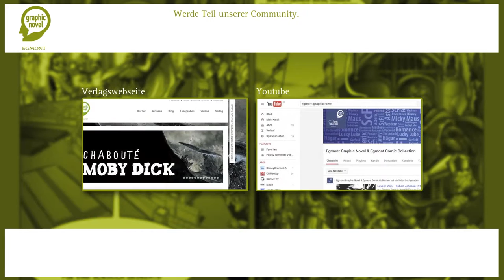Votes for Women - Trailer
"Votes for Women" von Mary Talbot, Kate Charlesworth, Bryan Talbot

Sally hat sich nie besonders für Politik interessiert. Die Gruppierung um Emmeline Pankhurst verfolgt das Dienstmädchen jedoch mit wachsendem Interesse. Schließlich schließt sie sich den Suffragetten an, die für das Frauenwahlrecht kämpfen. Demonstrationen, Schlägereien und Inhaftierungen sind an der Tagesordnung, doch die Regierung nimmt die Frauen nicht ernst. Sally erkennt, dass andere Mittel nötig sind, um etwas zu bewirken. Eine historisch minutiös recherchierte Graphic Novel, die den Leser tief eintauchen lässt in das British Empire vor dem Ersten Weltkrieg.